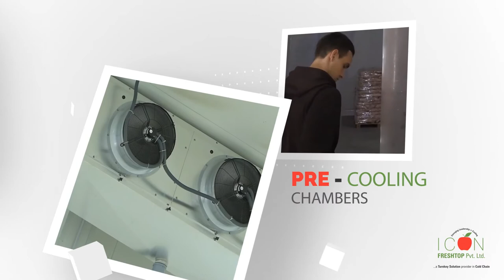IMAGE FILM Production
Promotional Film for Gujarat Print Awards -2018 organised by Gujarat Print Directory. The Judgement Day was on 22nd Sept 2018. The interview is conducted on the location of shoot EKA CLub